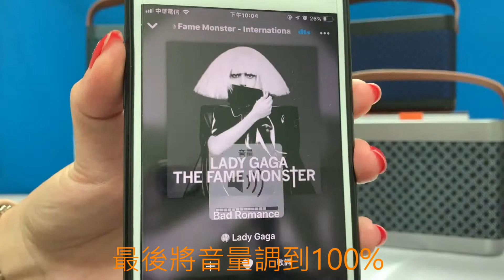低音砲系列-BT-998藍芽音箱開箱影片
【Sound Bomb】低音砲系列-BT-998手提低音震膜雙喇叭無線藍芽音箱，照片看不到的，我們用影片拍給你看！！